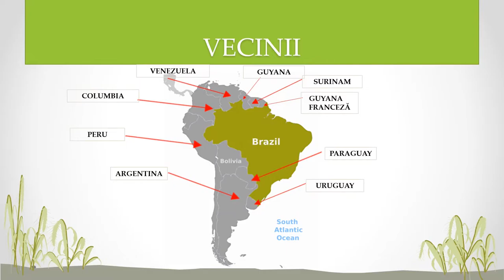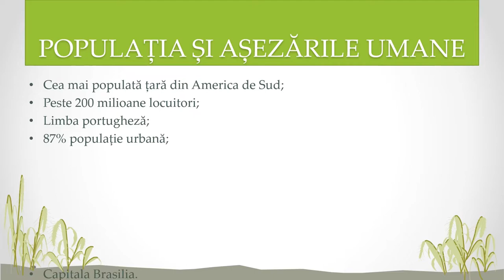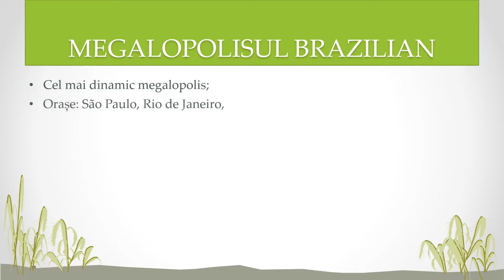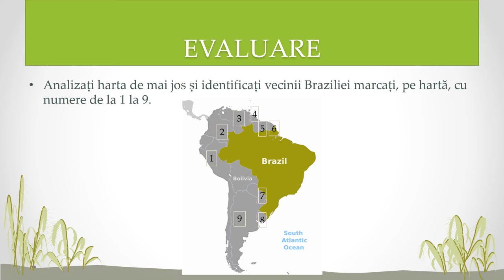Particularități geografice ale unor state - Brazilia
Activitatea de învățare ce presupune utilizarea acestei resurse de tip video este utilă în caracterizarea geografică a unor state.Resursa poate fi utilizată în cadrul secvenței lectiei de predare și învătare, precum și la evaluare sau fixarea cunoștințelor.
Elevii au sarcina de a viziona materialul video prin accesarea acestuia, urmărind toate imaginile, materialele video inserate și de a rezolva în scris cerințele precizate la evaluare.